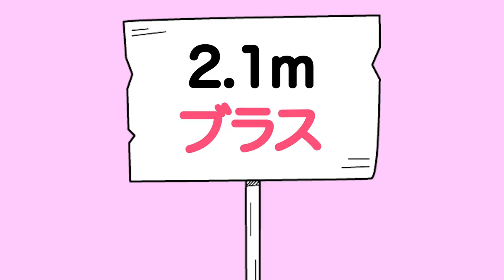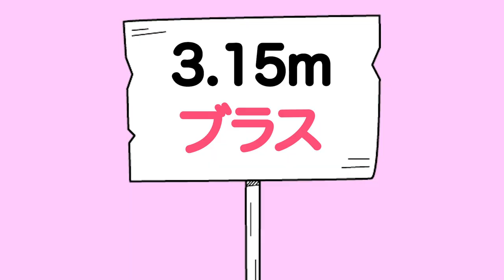【世界記録】ながーーいタピオカでロシア人の吸引力を見せつける！！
※今回利用したストローは12mm
 テレビ番組の企画の限界は12mmサイズストローで2mでした